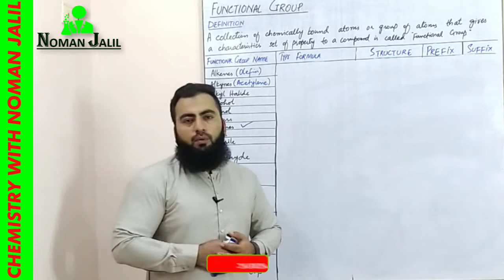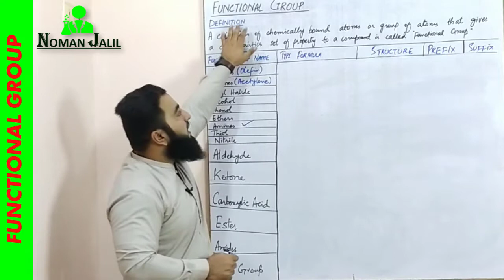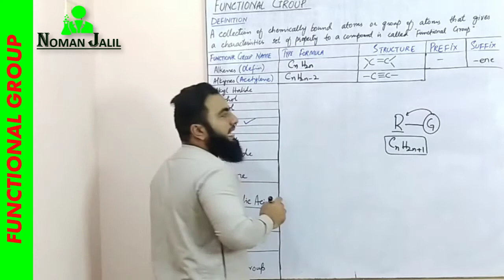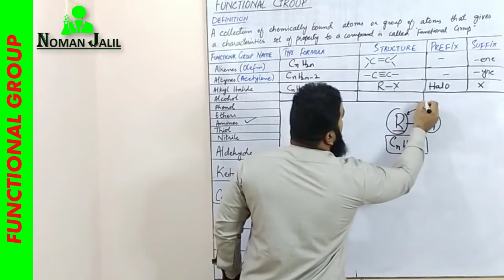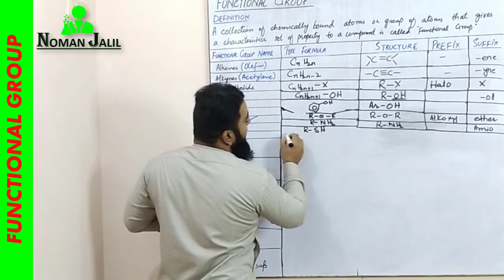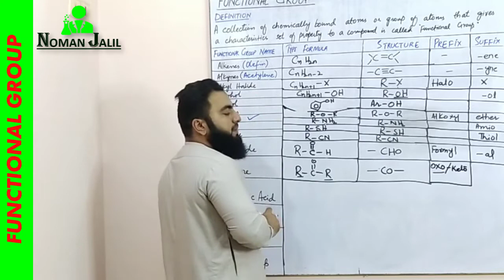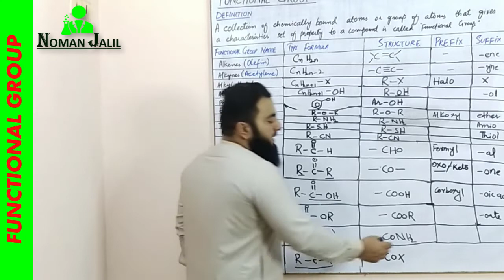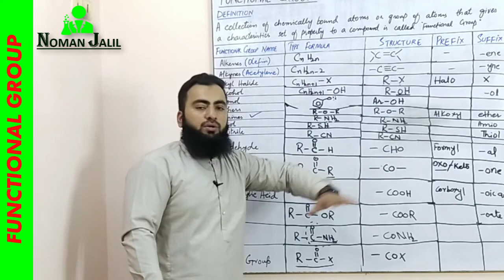FUNCTIONAL GROUP || XII CHEMISTRY | ORGANIC CHEMISTRY BY SIR NOMAN JALIL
in organic chemistry, a functional group is a specific group of atoms or bonds within a compound that is responsible for the characteristic chemical reactions of that compound. The same functional group will behave in a similar fashion, by undergoing similar reactions, regardless of the compound of which it is a part. Functional groups also play an important part in organic compound nomenclature; combining the names of the functional groups with the names of the parent alkanes provides a way to distinguish compounds.

The atoms of a functional group are linked together and to the rest of the compound by covalent bonds. The first carbon atom that attaches to the functional group is referred to as the alpha carbon; the second, the beta carbon; the third, the gamma carbon, etc. Similarly, a functional group can be referred to as primary, secondary, or tertiary, depending on if it is attached to one, two, or three carbon atoms.
Our motto  is too teach chemistry with concept absoulty free.